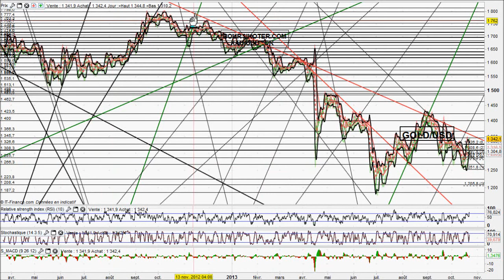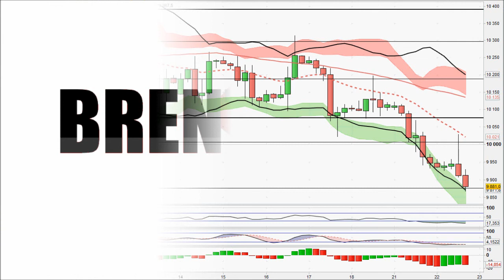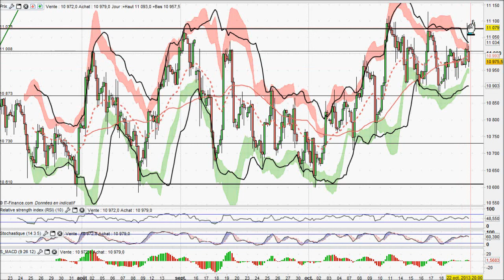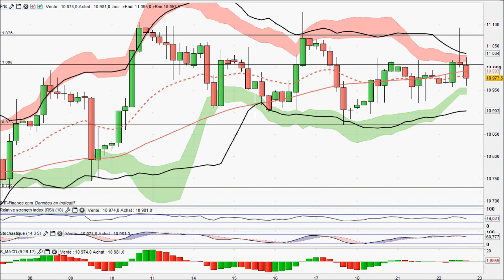Analyse video matieres premieres du 22-10-2013 par boursikoter